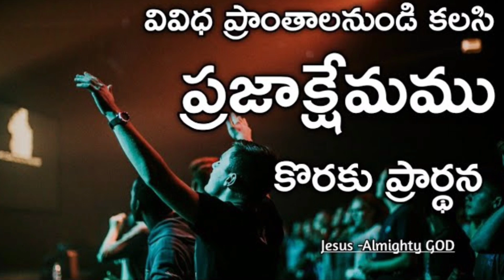వివిధ ప్రాంతాలనుండి కలసి ప్రజాక్షేమము కొరకు ప్రార్ధన | Prayer For the Nations | Morning Prayers